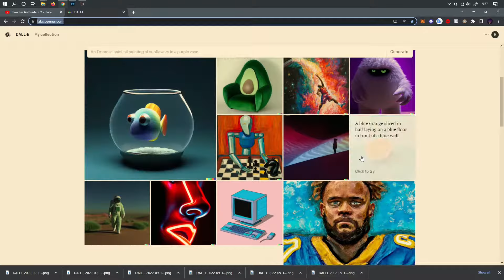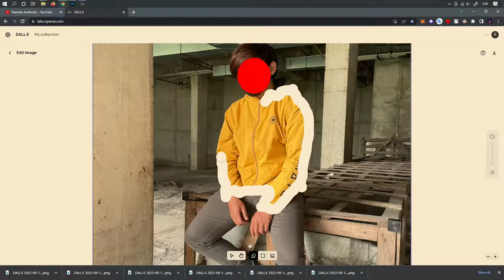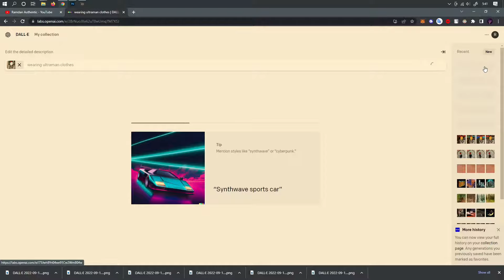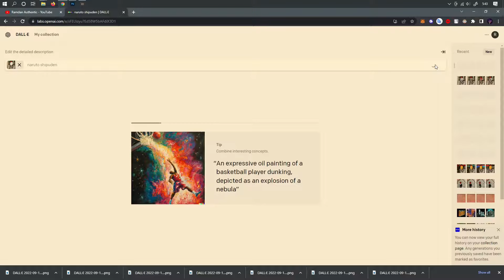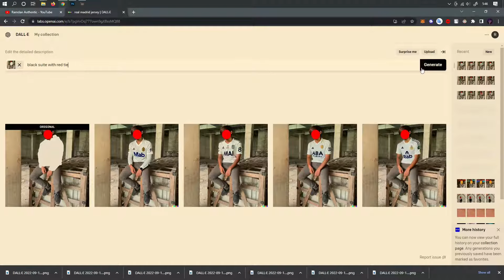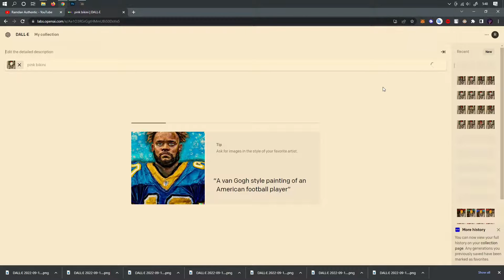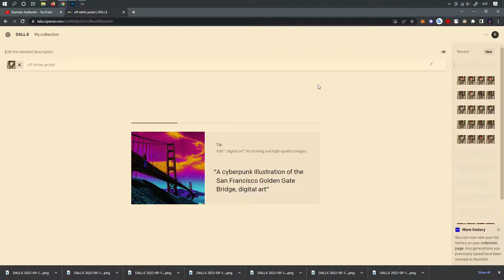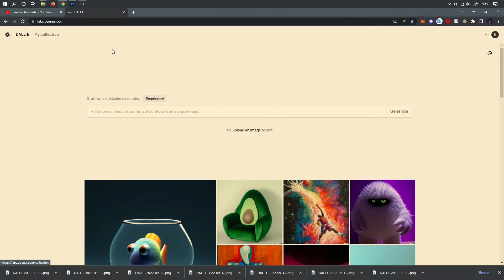Tutorial edit foto Brutal menggunakan DALL· E | Crazy Artificial intelligence !!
DALL· E by Open Ai adalah tempat dimana kita bisa membuat karya atau mengedit sebuah foto dengan hasil yang bisa membuat kita terpelongo melihat hasilnya, karena menggunakan teknologi kecerdasan buatan jadi hasil yang di dapat akan sangat unik.

di video ini saya mencoba mengedit untuk mengganti baju di foto saya sendiri menggunakan DALL· E , kalian yang awam mungkin akan terheran heran kok bisa ya seperti itu, ya itulah teknologi.

untuk kalian yang ingin mencoba silahkan kunjungi websitenya ya, alamatnya ada di video.